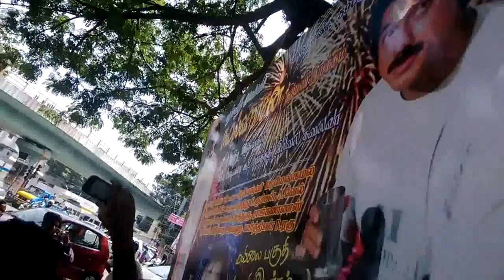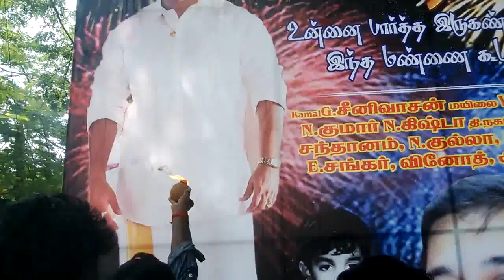Nov 7,2013 : Kamal sir Birthday Celebration (camphor) - madhurai murugan @ Alwarpet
மதுரை பரமகுடியாரின் பயமறியா பாசக்காரபயலுக : கற்பூரம், தேங்காய் மற்றும் பூஜை பாத்திரங்களுடன் கமல் முருகன், கொம்பமுத்து..

Nov 7, 2013 - Kamal HaasaR Fans thronged the alwarpet office to wish him on his birthday. The only HERO to deserve all these slogans from fans like us.

Credit: Devi Paradise Kamal Fans

my poem for thalaivar:

"உலகத்தில் பிறக்கும் ஒவ்வொரு மனிதனும் ஒரு நடிகரின் ரசிகனாக இருப்பது இயல்பு,

அவன் என்று கமல் ரசிகனாய் மாறுகிறானோ அதுவே நற்பணி இயக்கத்திற்கு புது வரவு !! "

நவம்பர் 7 - உலக நற்பணி தினம்

dedicated to nammavar:

உன்னை வாழ்த்தாத நெஞ்சம் ஒரு கல்நெஞ்சம் தலைவா !!

கல்நெஞ்சங்களை மட்டுமே பார்த்து சலித்த மதவாதமக்களுக்கு,
நிச்சயம் வேண்டும் கமல் பக்தரின் தரிசனம் !!

எங்களை நல்ல வழியில் கொண்டு சென்று 20 கோடிக்கு மேல் மதிப்புள்ள நற்பணி காரியங்களை செய்ய வைத்து...

இன்றும், என்றும் தவறாமல் ரத்த தானம் செய்து...

அன்ன தானம், கண் தானம் அதையெல்லாம் தாண்டி உடல் உறுப்பு தானம் புரிய வைத்து...

ஒரு ரசிகனை சமூகத்தின் சிறந்த மனிதனாக மாற்றி... பல்வேறு நலத்திட்டங்களுக்கு வழி வகுத்து...

இன்னும் சொல்லி கொண்டே போகலாம், உம்மால் நாங்கள் அடைந்த மாற்றத்தை...

நன்றி தலைவா... வாழிய நீர் பல ஆயிரம் ஆண்டு.

-"சண்டியர்" கமல் ஹாசன் நற்பணி இயக்கம்,
நங்கநல்லூர், சென்னை - 61.
பதிவு எண்: 10095/2009